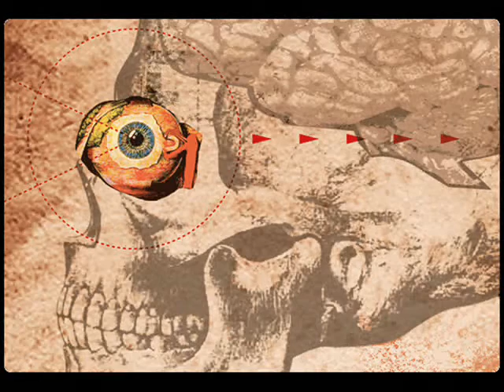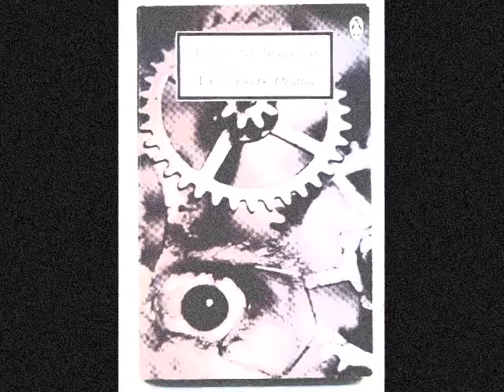Clockwork Orange Tribute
laranja mecanica ou clockwork orange (1971) Gravado Na Inglaterra dirigido Por Stanley Kubrick.O filme Foi um adaptação do livro Do Anthony Burgess que é um romance homonimo de (1962)